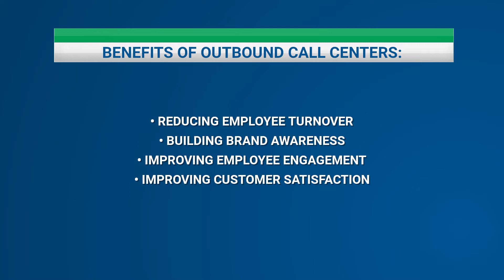Benefits of an Outbound Call Center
Whether you’re just starting out as a business or are already established, hiring an outbound call center can help you reach customers like never before.

An outbound call center can help your business run more smoothly, keep your operations costs down, and make you money! In fact, outbound call center services can have a positive impact on your bottom line in several ways, including:

-Reducing Employee Turnover
-Building Brand Awareness
-Improving Employee Engagement
-Improving Customer Satisfaction, AND [Have host say "and" for the final bullet point, but don't put the word "and" on the full screen graphic}
-Building Customer Relationships and Increasing Conversions

The biggest benefit for any business is being able to increase income. With an outbound call center, you have the ability to generate more revenue by selling products and services.

At Aspen Media, we take pride in providing the best customer service and support to our customer’s outbound calling needs.

Are you ready to benefit from an outbound call center? Aspen is your expert authority on successful outbound call center solutions for your business.